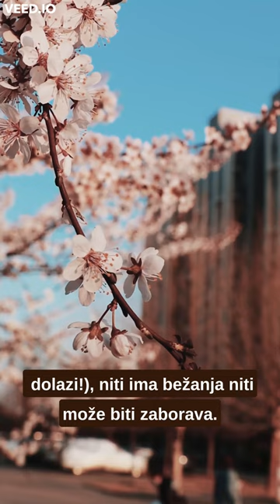Ciklične promene u nama | Andrić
Ivo Andrić - „Znakovi pored puta“, Prosveta, Beograd, 1978.

Naracija: Dreamink
Video: Jackie Fang (pexels)

Kulturna platforma Dreamink neguje jezike, kulturu, pisane i govorne tradicije. Sadržaji su namenjeni odraslima i deci - svima koji, uz svakodnevne aktivnosti, uživaju u slušanju zanimljivih književnih tekstova.